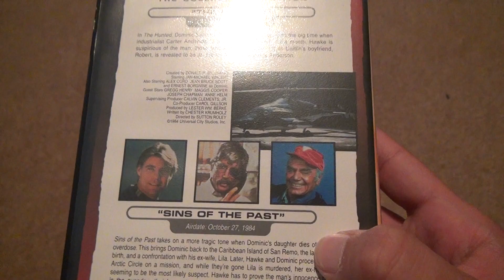Airwolf Collectors Edition The Hunted And Sins Of The Past VHS Unboxing